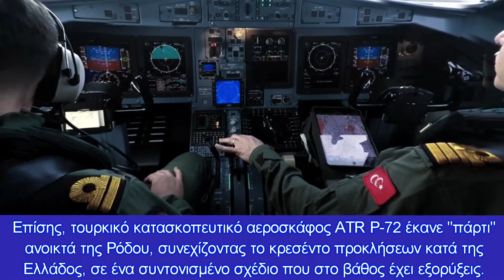Ελληνικά AWACS και UAV χτενίζουν το Αιγαίο! Κατηγορούν την Ελλάδα για κλιμάκωση οι Τούρκοι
Ελληνικό Embraer EMB-145H σαρώνει την περιοχή του Αιγαίου- UAV Heron πάνω από τη Χίο μετά την ανάπτυξη τουρκικού ερευνητικού
Κεφάλαια:
0:00 - Εισαγωγή
0:11 - Σε ετοιμότητα οι ΕΔ
2:34 - Αποφώνηση

Το τουρκικό υπουργείο Εξωτερικών, απαντώντας στο ελληνικό ΥΠΕΞ που έκανε δύο διαβήματα για τις παραβιάσεις στο Αιγαίο ισχυρίζεται ότι υπάρχει «αναληθής» τρόπος παρουσίασης των γεγονότων από την Ελλάδα και μιλά για... «προκλητικές πτήσεις» των ελληνικών αεροσκαφών κοντά στις ακτές της Τουρκίας.

Άμεση ήταν η κινητοποίηση των ελληνικών Ενόπλων Δυνάμεων μετά την έξαρση της τουρκικής δραστηριότητας στο ανατολικό Αιγαίο. Καθώς οι "γείτονες" θέτουν τα θεμέλια για μια επανάληψη του 2020, οι υπερασπιστές της Ελλάδας προχωρούν με αμεσότητα και ακρίβεια στις κατάλληλες ενέργειες.

«Οι δηλώσεις του ελληνικού Υπουργείου Εξωτερικών για τα γεγονότα μεταξύ των δυνάμεων της πολεμικής αεροπορίας των δύο χωρών στο Αιγαίο στις 27 Απριλίου 2022 δεν αντικατοπτρίζουν την αλήθεια», αναφέρει στην ανακοίνωσή του το τουρκικό υπουργείο.

«Η Ελληνική Πολεμική Αεροπορία πραγματοποίησε προκλητικές πτήσεις κοντά στις ακτές της χώρας μας μεταξύ 26-28 Απριλίου 2022 και παραβίασε πολλές φορές τον εναέριο χώρο της χώρας μας στις περιοχές Ντιντίμ, Ντάτσα και Νταλαμάν. Η Πολεμική μας Αεροπορία απάντησε σε αυτές τις προκλητικές πτήσεις και παραβιάσεις σύμφωνα με τους κανόνες εμπλοκής. Ενώ η Ελλάδα είναι η πλευρά που ξεκίνησε και κλιμάκωσε την ένταση, το να κατηγορούν τη χώρα μας με αβάσιμους ισχυρισμούς δεν συνάδει με την πρόσφατη συμφωνία για θετική ατζέντα και τις σχέσεις καλής γειτονίας μεταξύ των δύο χωρών. Αναμένουμε από την ελληνική πλευρά να βάλει τέλος στις προκλητικές ενέργειες και ρητορική της και να υποστηρίξει ειλικρινά τη διαδικασία των Μέτρων Οικοδόμησης Εμπιστοσύνης που ξεκίνησε τόσο διμερώς όσο και στο πλαίσιο του ΝΑΤΟ, ώστε να μην επαναληφθούν τέτοια περιστατικά. Δεν υπάρχει αλλαγή στη στάση της Τουρκίας όσον αφορά την επίλυση όλων των προβλημάτων του Αιγαίου, συμπεριλαμβανομένου του πλάτους του εναέριου χώρου, η οποία θα πρέπει να γίνει στο πλαίσιο ενός ειλικρινούς διαλόγου με την Ελλάδα και σύμφωνα με το διεθνές δίκαιο»

Αεροσκάφος έγκαιρης προειδοποίησης Embraer EMB-145H πραγματοποίησε πτήση στο Αιγαίο, χτενίζοντας την περιοχή μετά την ανάπτυξη του τουρκικού ερευνητικού στη Χίο και τη κατακόρυφη κλιμάκωση των τελευταίων ημερών από την Τουρκία με υπερπτήσεις οπλισμένων μαχητικών αεροσκαφών πάνω από κατοικημένα ελληνικά νησιά.

Το αεροσκάφος έγκαιρης προειδοποίησης και ελέγχου (AWACS) είναι ένα αεροσκάφος σχεδιασμένο για την ανίχνευση άλλων αεροσκαφών, πλοίων και οχημάτων σε μεγάλες αποστάσεις και για την εκτέλεση ελέγχου και διοίκησης, διευθύνοντας πλήγματα μαχητικών και επιθετικών αεροσκαφών σε περιοχές που διεξάγονται μάχες.

Την ίδια στιγμή, και αφού αναπτύχθηκαν στους χώρους διασποράς αντιαεροπορικά συστήματα στο ανατολικό Αιγαίο, UAV Heron πραγματοποιεί πτήσεις πάνω από το νησί της Χίου, το οποίο φαίνεται να αποτελεί στόχο της Άγκυρας στα μαξιμαλιστικά σχέδια που εφαρμόζει.

Νωρίτερα, όπως γράφαμε στο ΠΕΝΤΑΠΟΣΤΑΓΜΑ, σύμφωνα με νέες πληροφορίες, ο υπουργός άμυνας σε συνεννόηση με τον Α/ΓΕΕΘΑ, έδωσε εντολή ανάπτυξης των αντιαεροπορικών συστημάτων στα νησιά του Ανατολικού Αιγαίου. Πρόκειται για συστήματα που είναι ήδη στα νησιά, απλά θα μετακινηθούν σε χώρους διασποράς και θα τεθούν σε λειτουργία. Αποστολή τους η παρακολούθηση του εναερίου χώρου και αν χρειαστεί θα εγκλωβισουν στόχους, αναμένοντας στην συνέχεια περαιτέρω οδηγίες από ΑΣΔΕΝ-ΓΕΕΘΑ.

Σύμφωνα με πληροφορίες από στρατιωτικές πηγές, τα αντιαεροπορικά συστήματα που βρίσκονται στα νησιά του Ανατολικού Αιγαίου βγήκαν από τα στρατόπεδα και αναπτύχθηκαν στις θέσεις που προβλέπεται από τα σχέδια.

Η κίνηση αυτή από την ελληνική πλευρά, ακολούθησε την ανάπτυξη τουρκικού ερευνητικού στη Χίο ενώ οι Τούρκοι εξέδωσαν NAVTEX για εξόρυξη στην Κύπρο, κινήσεις της Άγκυρας που αποτελούν προάγγελο πιθανών εξελίξεων το επόμενο διάστημα, ενώ η Αθήνα μένει στα διαβήματα.

Νωρίτερα, έγινε γνωστό ότι το τουρκικό πλοίο  RV TÜBİTAK Marmara που είναι ένα τουρκικό ερευνητικό σκάφος που ανήκει στο Συμβούλιο Επιστημονικής και Τεχνολογικής Έρευνας της Τουρκίας και λειτουργεί από το νεοσύστατο Κέντρο Θαλάσσιων Ερευνών για ωκεανογραφικές έρευνες, εξήλθε στην περιοχή Χίου και Σάμου, κάτι που δείχνει πλέον με σαφήνεια ότι έρχεται περίοδο "ΚΑΛΟΚΑΙΡΙΟΎ-2020".

Επίσης, τουρκικό κατασκοπευτικό αεροσκάφος ATR P-72 (με κωδικό gn TURNA23) έκανε “πάρτι” ανοικτά της Ρόδου, συνεχίζοντας το κρεσέντο προκλήσεων κατά της Ελλάδος, σε ένα συντονισμένο σχέδιο που στο βάθος έχει εξορύξεις.